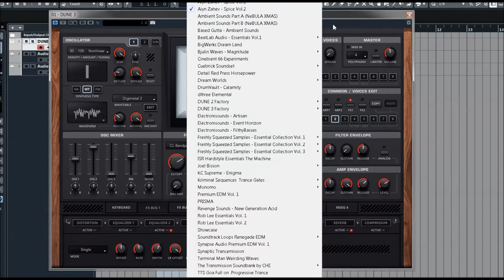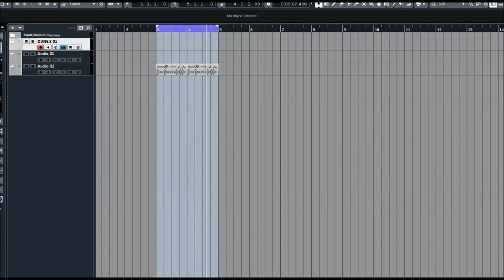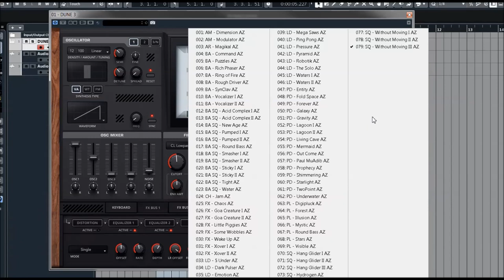Synapse Audio | Dune 3 EXP | Aiyn Zahev Spice Vol.2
DUNE 3 builds on the award-winning DUNE 2 synthesizer, adding frequently requested features and innovative ideas, to create the best DUNE experience ever!

DUNE 3 comes with many new patches crafted by expert sound designers. Since DUNE 3 is fully patch-compatible with DUNE 2, it includes its presets as well,
doubling the factory library size to more than 1000 patches.

The scalable user interface supports Full HD, as well as Retina displays on the Mac.

-8x Unison = up to 520 oscillators per note!